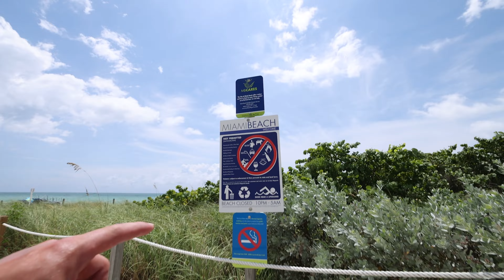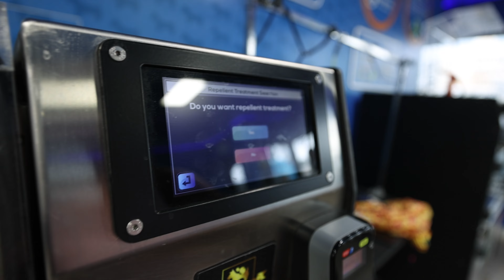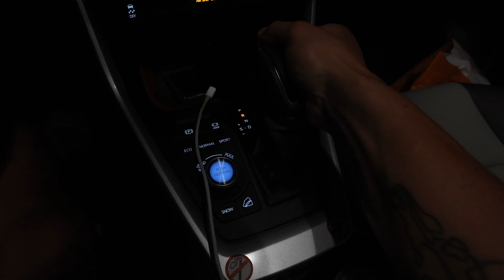guess who's back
we are finally reunited! After almost two years of being apart we are finally back! I can't believe it has been this long! it really is crazy to believe how time flies when your are just living life.